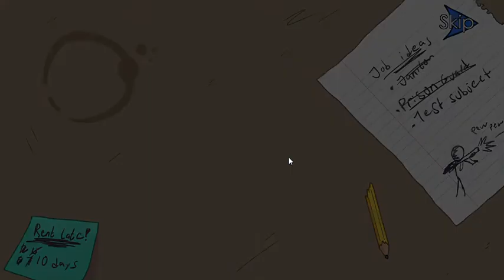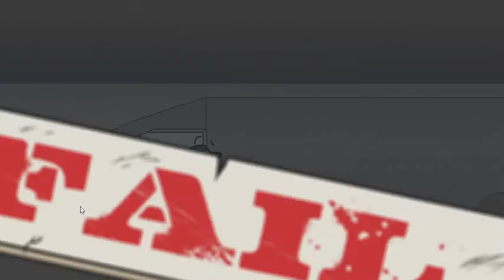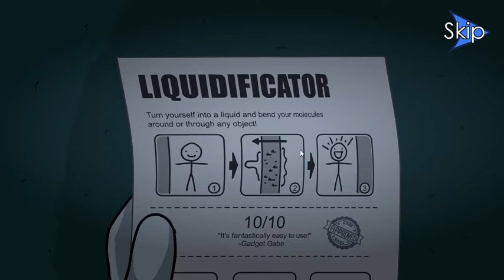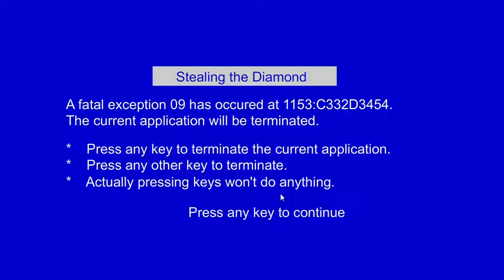The Henry Stickmin Collection - Stealing the Diamond 100%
Hola, gente, soy ianchuBros y este video es un gameplay que juego eso al 100% con logros y todo eso. Además, el 11 de Abril habrá otro video que será el tercer capitulo de la serie pero con primera parte del video en el ultimo juego de Henry Stickmin y consiguiendo todos los logros y secretos que están dentro del juego. Si, los logros secretos. Gameplay y Tutorial del juego todo en un solo video. Una pena decirles esto es que hay momentos de descanso a partir de Octubre o 29 de Mayo pero pueden disfrutar todavía ya que puedo subir videos todavía sin descanso. Todavía no tengo compañía o ayuda verdadera para subir videos a YouTube pero bueno, yo le llame así como "ianchuBros Company" y eso lo llamo y eso para el futuro. Bueno, ponedle.

El botón de suscripción ya estará por todas partes. Outro del video, en las tarjetas, y en el comentario fijado en este video y en los próximos videos.

⌚Marcas de Tiempo o finales⌚
0:00 Introducción
0:35 Desbloqueando logro. Like a D6
1:11 2 Fails mas
1:30 Casi todos los fails de UB
2:24 Desbloqueando logro. tl;dr
2:30 Sigamos con el juego.
4:12 Unseen Burglar
4:33 Otros 2 fails mas
5:15 Casi todos los fails de JPE
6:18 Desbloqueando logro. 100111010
7:20 Sigamos con el juego. x2
10:13 Just Plain Epic
10:32 Todos los fails de IOaS
13:41 Logro desbloqueado. The Ledger
14:22 Intruder On a Scooter
14:36 A ver qué logros faltan...
14:55 Logro desbloqueado. Connoisseur
15:14 Desbloquear logro. BUNP...
15:18 Fail faltante
15:46 Desbloqueando logro. BUNP
15:33 Logro desbloqueado. BUNP
16:17 Haciendo lo normal posible xd...
16:41 Próximamente... ItA